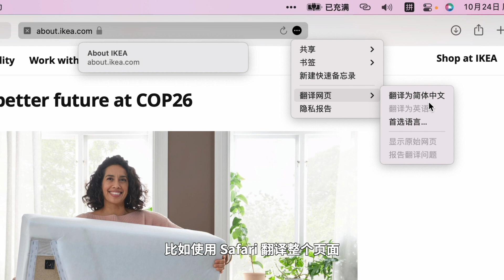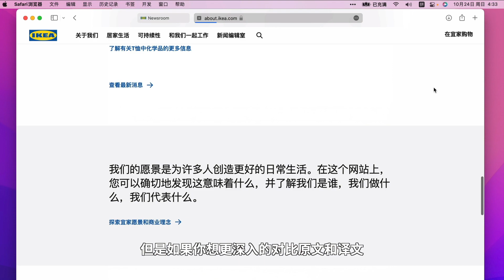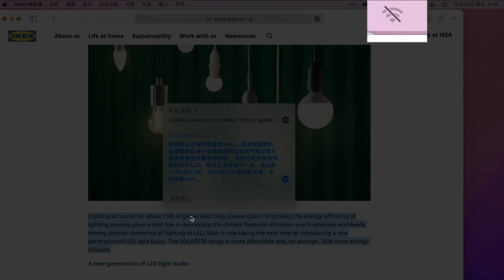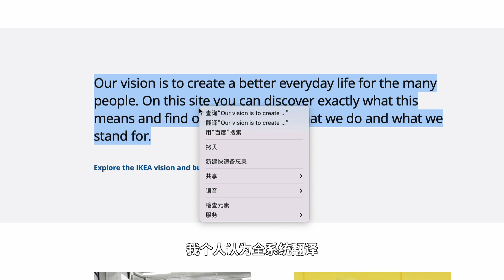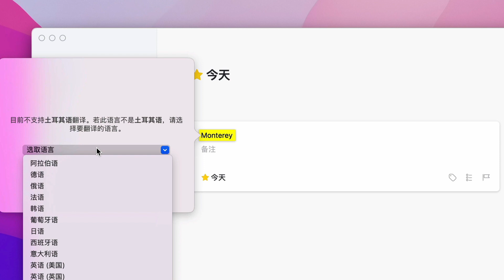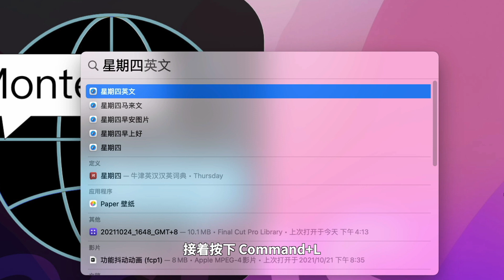macOS Monterey 8 大核心功能详细讲解（其二）全系统翻译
这个功能也是通用的，M1&Intel 都可以用